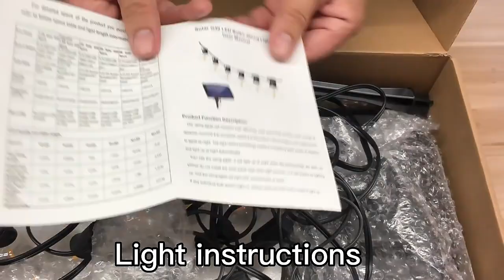suppliers for wendadeco Solar G40 filament String Light 25Ft in 2023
how to find and contact suppliers for wendadeco Solar G40 filament String Light 25Ft in 2023

In this video, I’ll show you how to find and contact suppliers for wendadeco Solar G40 filament String Light 25Ft in 2023.

WENDADECO  factory is a professional vintage Festoon lights and outdoor chiristmas holiday lights manufacturer engaged in the sale and service of Various types of E27/B22 festoon belt lights,Festoon lights,festoon belt lights,  G50 festoon lights RGB G40 String lights, solar string lights, solar garden lights Led deco bulbs, LED Golf bulbs,  G45 led filament bulb, S14 LED Filament bulbs Festoon lighting 100m,G45 string lights

We are located in Ningbo city, Zhejiang Province with convenient transportation access(by sea and by air). Dedicated to strict quality control and thoughtful customer service, our experienced staff members are always available to discuss your requirements and ensure full customer satisfaction. In addition, our factory passed ISO 9001 ,BSCI  and our products have high quality and good waterproof performance, selling well in mainly  for European countries  America countries (such as Germany, France,italy,Spain ,Portugal,Sweden,the UK  poland,USA , Canada,Brazi)and Asia( Thailand Singapore Malaysia Indonesia).Australia  NeaZeland  and so on All of our Products are CE AND ROHS SAA UL ETL  Approved. We also support OEM & ODM orders.

Our service target is to make high-quality products with the shortest delivery time to meet the needs of customers.

View more:

5 ways LED String light can make you rich in 2022
5 ways LED String light can make you rich in 2022
5 ways LED String light can make you rich in 2022
5 ways LED String light can make you rich in 2022